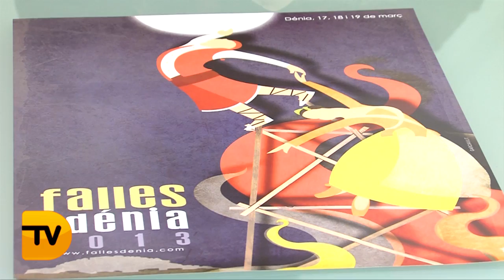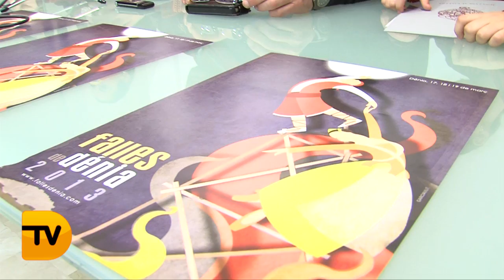SE HA PRESENTADO EL PROGRAMA DE FALLAS 2013.